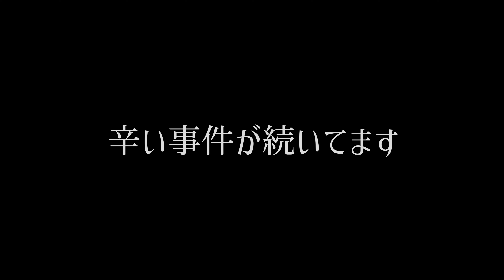【メダカ】許せません❕